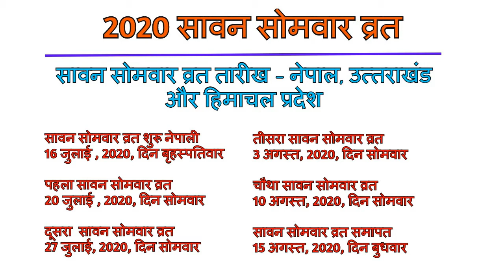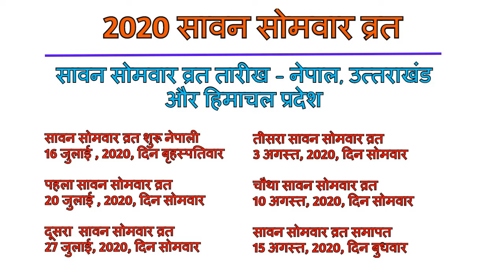Sawan 2020 Start Date | सावन मास सोमवार व्रत 2020 कब से शुरू है| Sawan Somwar 2020 Start End Date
Sawan 2020 Start Date | सावन मास 2020 कब से शुरू है | सावन सोमवार व्रत 2020 | Sawan Somwar 2020 Date

Your Search Queries Related to this video:-

Thanks